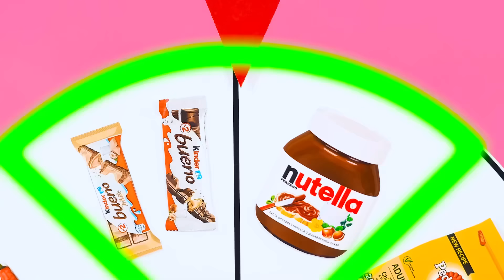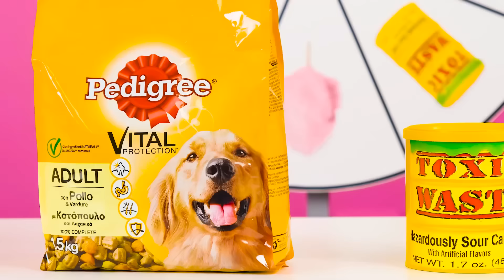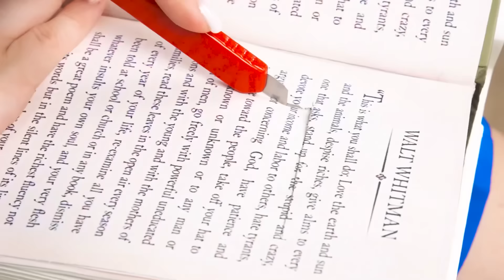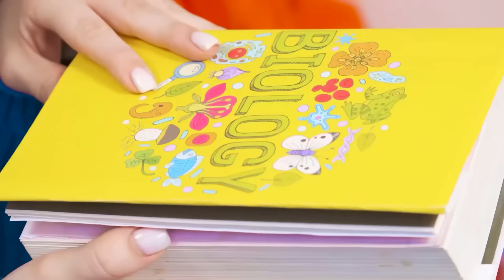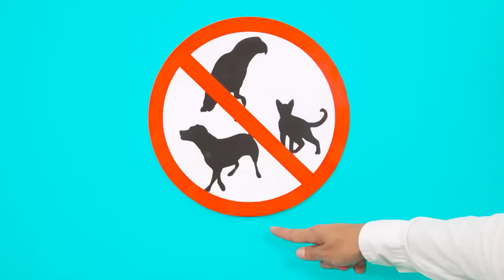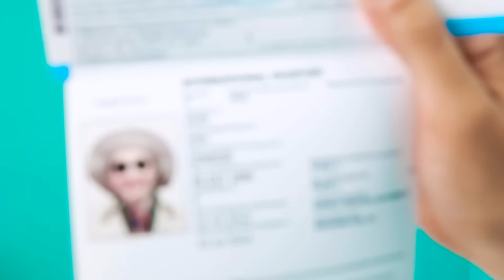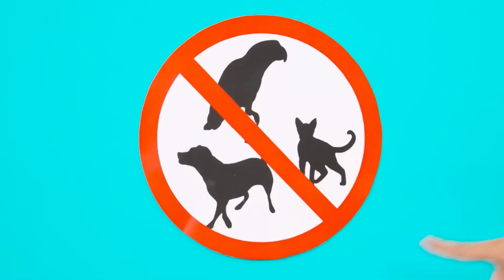Trang Trí Bánh Thách Thức | Tình Huống Đồ Ăn Hài Hước BaRaDa Challenge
Bạn muốn xem chúng tôi trang trí bánh như thế nào? Tham gia thử thách mới, nó sẽ rất thú vị!